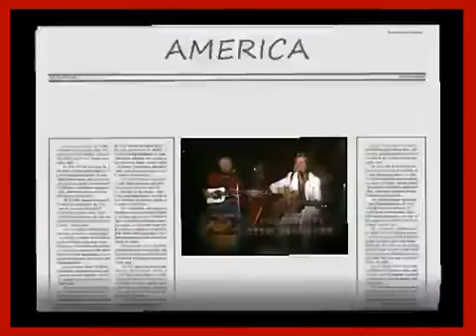AMERICA - "God Rest Ye Merry Christmas" & "Do you Hear what I Hear"